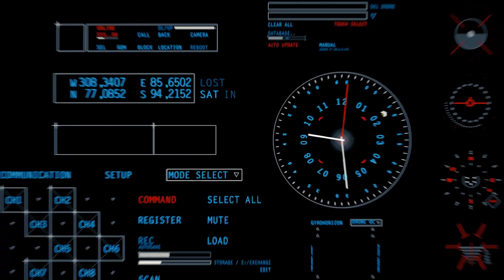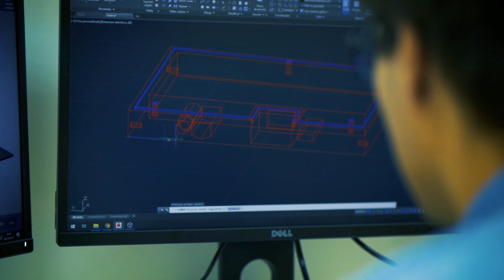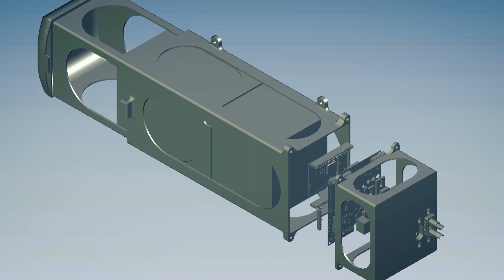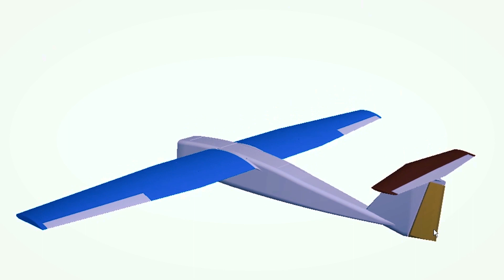Vídeo de presentación FASTFLY - Unidad Mixta de Investigación especializada en drones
Impulsada por el Instituto Tecnológico de Galicia (ITG) y Star Defence Logistics & Engineering (SDLE) en el marco de la cuarta convocatoria del programa de unidades mixtas promovido por la Xunta de Galicia. Surge como respuesta a la demanda del mercado de los UAVs/UAS (vehículos aéreos no tripulados, o drones) para que éstos puedan operar con mayor SEGURIDAD, AUTONOMÍA e INDEPENDENCIA DEL PILOTO respecto a las soluciones comerciales actuales y en escenarios civiles más complejos de los que están permitidos por la actual legislación.
--- Más AUTONOMÍA e INTELIGENCIA.
--- Más INFORMACIÓN y menores COSTES OPERATIVOS.
--- Los drones del futuro ya son una realidad.